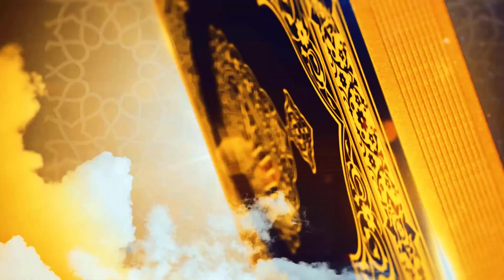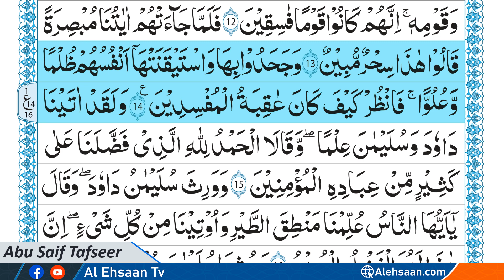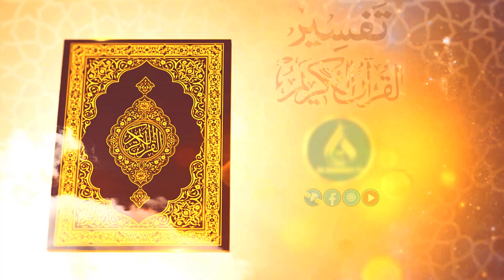Quran Tafseer | EP 79 | Tafsir Surah An-Namal | Ayat 01-14 | Abu Saif Tafseer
As-Salaam-Alaikum Brothers & Sisters

Jazaak Allah Khair for visiting the channel.

The Holy Prophet Muhammad (PBUH) said, "The best among you (Muslims) are those who learn the Qur'an and teach it."

Surah An-Naml is the 27th chapter of the Qur'an with 93 verses. Regarding the timing and contextual background of the supposed revelation, it is an earlier "Meccan surah", which means it is believed to have been revealed in Mecca, rather than later in Medina.

In this video, Ustaaz Abu Saif will guide us about:
=== Conditions for joining the believers
=== Haroof e Muqaata’at in the Holy Quran
=== The example of God's light and the second miracle of Hazrat Musa
 === A sign of people who do not believe in the Hereafter
=== Who gets the opportunity to do good deeds?

The purpose of these videos is to elaborate the teachings of Islam and create a connection between the created with the Creator.
As learning of the Holy Quran is equally important for both Muslim men and women. Start learning the Tafseer from the comfort of your home.

 / alehsaantv